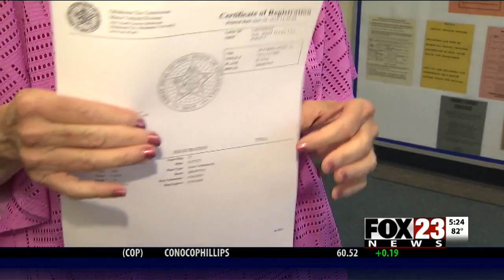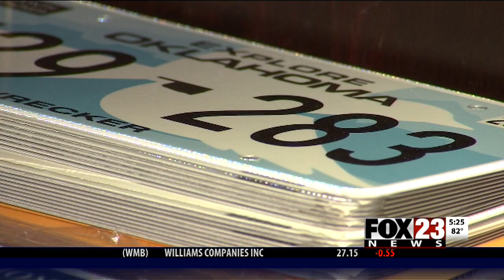Make sure you know these new laws for Oklahoma drivers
Starting July 1, new laws will impact Oklahoma drivers.